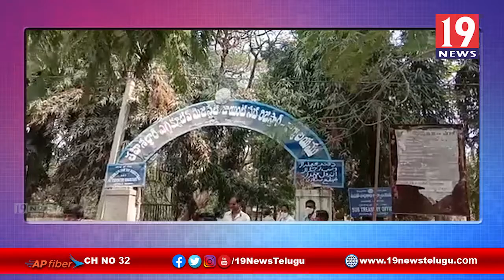రేషన్‌కు ఆధార్ లింక్ కోసం MRO కార్యాలయం చూట్టు తిరుగుతు ప్రజల ఆవేదన -సంగారెడ్డి జిల్లా